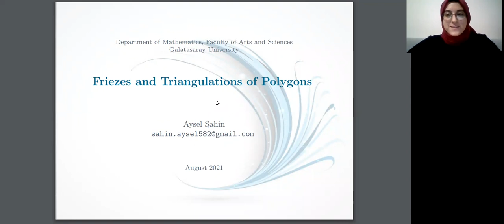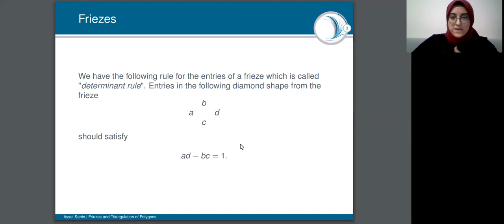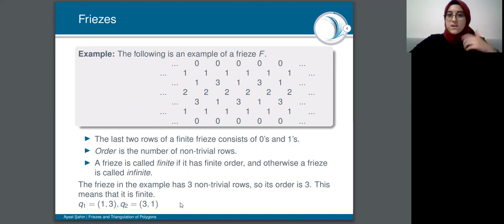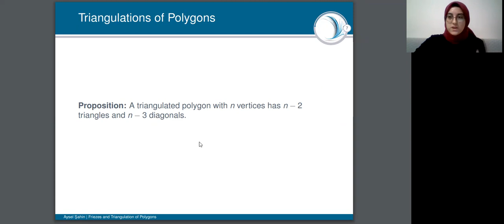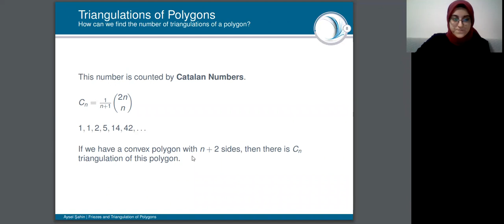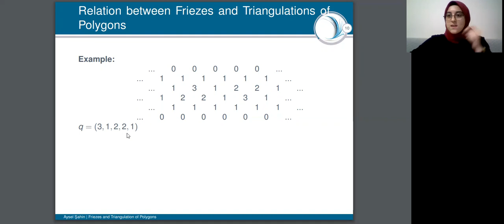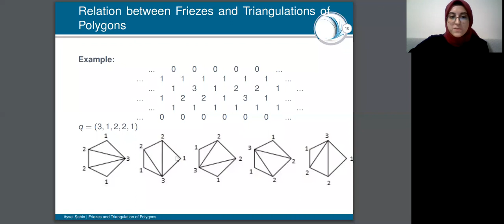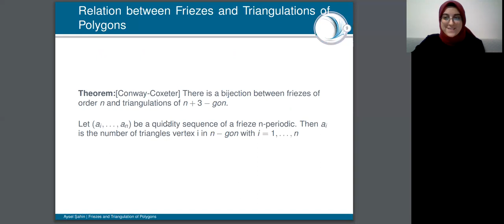Aysel Şahin - Friezes and Triangulations of Polygons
In this talk, we will talk about two different combinatorial objects; friezes and triangulations and then we will see how they are related to each other.